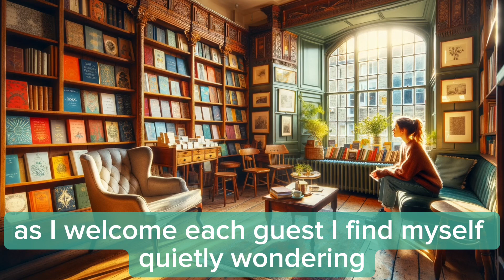Living Your Dream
Imagine, for a moment, that achieving your dream is not just about reaching a destination but about embracing a state of mind. This subtle yet profound realisation holds the key to living your dream here and now, rather than in some distant future.